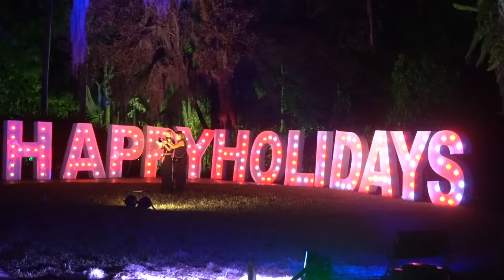Dazzling Nights Jacksonville 2023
Join us at the Jacksonville Arboretum and Botanical Gardens for the third year of Dazzling Nights.